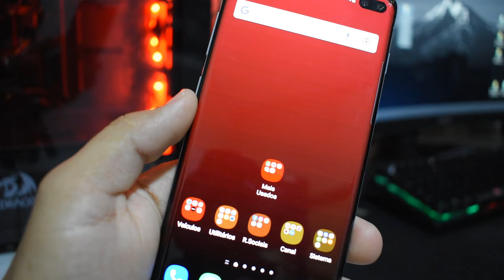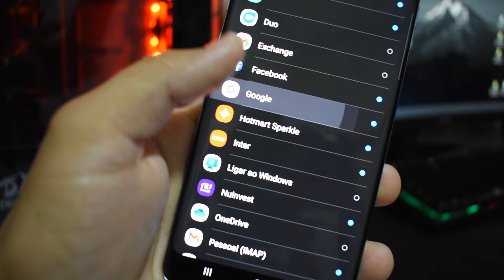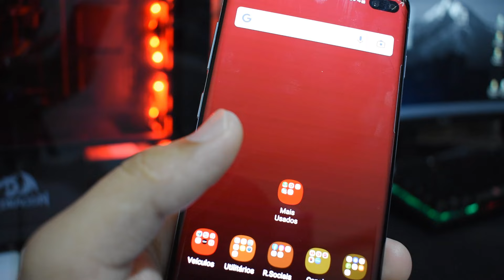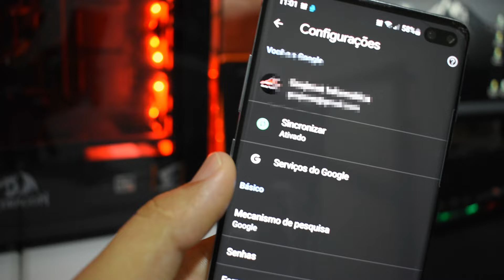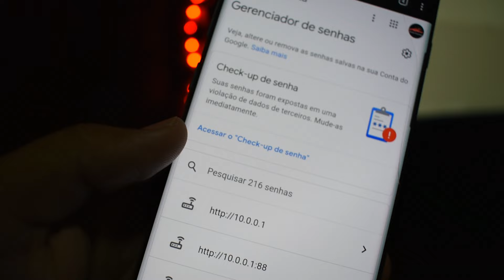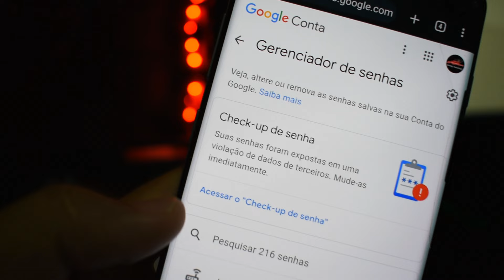Como saber a SENHA do INSTAGRAM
Esqueci a minha senha da conta do Instagram, tem como saber a minha senha do Instagram sem que eu tenha anotado? É possível visualizar a senha do Instagram quando a gente esquece, veja como é fácil encontrar a sua senha da conta Instagram.